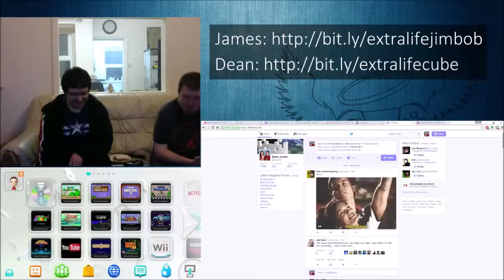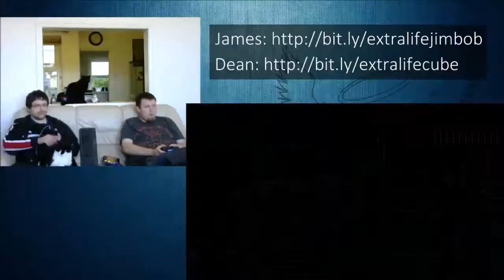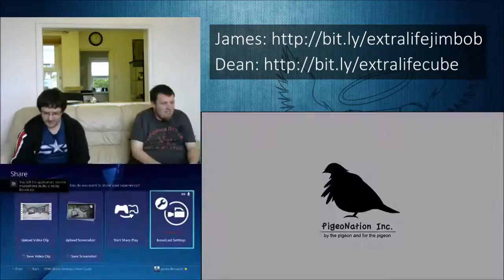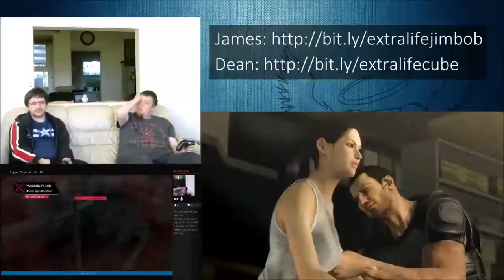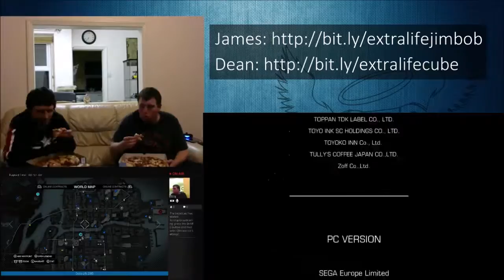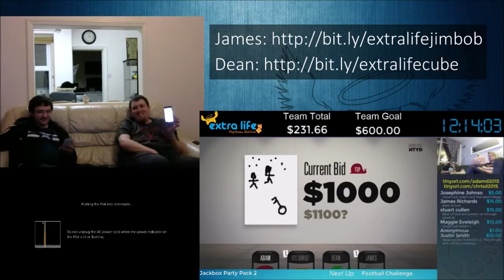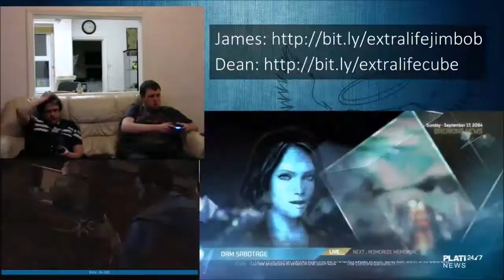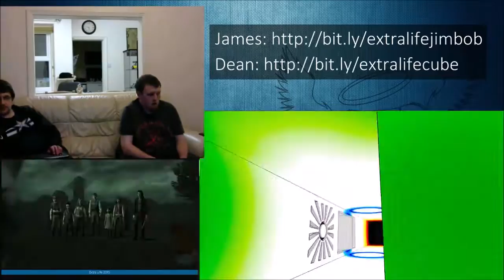Extra Life 2015 Timelapse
As part of Extra Life, we are did a charity 24 hour gaming marathon. Donate to raise money for Young Minds or Noah's Ark Children's Hospital.